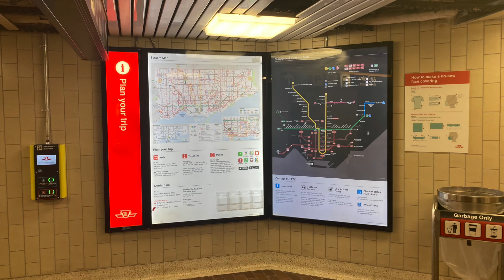TTC Subway Trains Between Eglinton & Davisville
Filmed on: November 21st, 2021

Filmed with: an iPhone 8

Edited with: iMovie for macOS

I'm a big fan of the NYC Subway (I love the 7 line)

Follow my friend Brandon on Twitch!